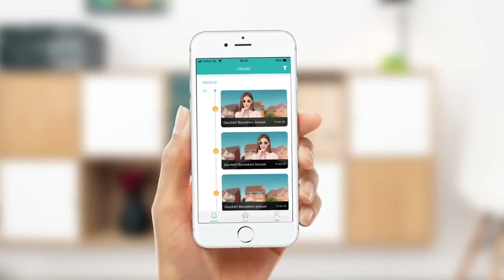Sinji M1 Draadloze Smart Deurbel Wit